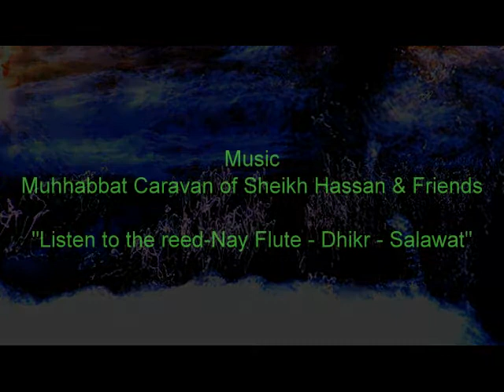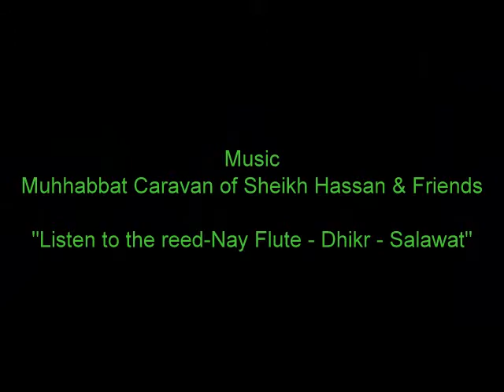Calligraphies of Love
by a calligrapher of Nature - Music By Muhabbat Caravan of Sheikh Hassan & Friends